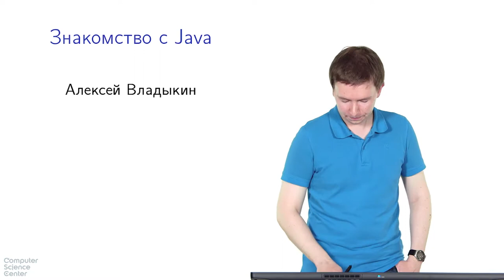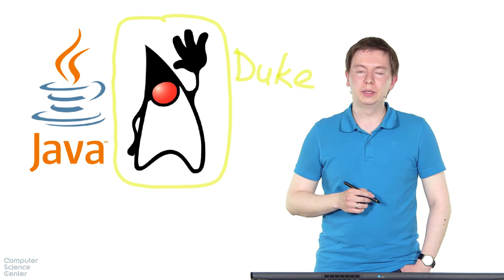Базовый курс Java - #1 урок. Знакомство